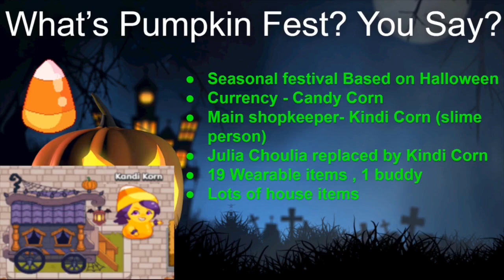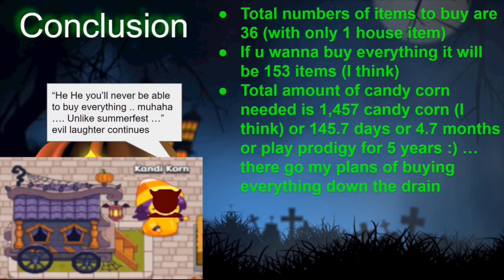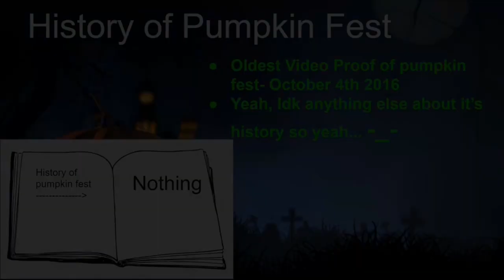Prodigy Math: Items to collect during Pumpkin Fest: All About Pumpkin FEST w/1DoctorGenius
Amazon links for Equipment used for recording & editing:
2X 160 LED with stand